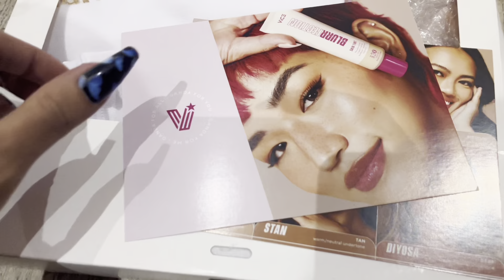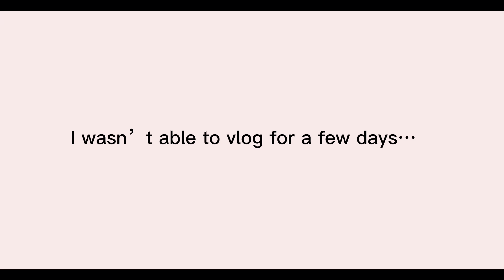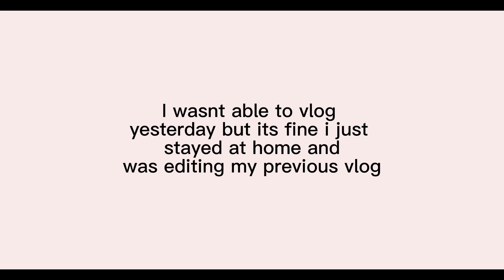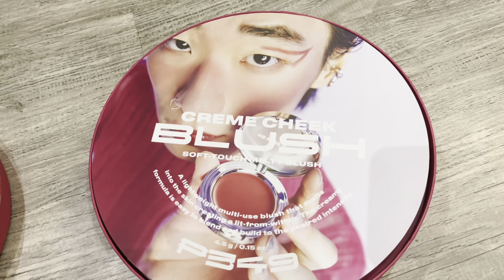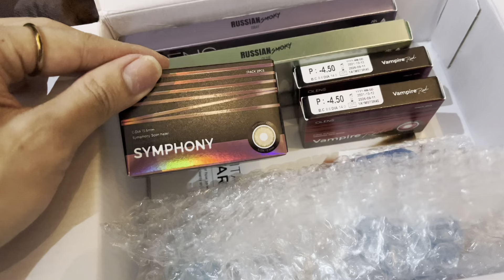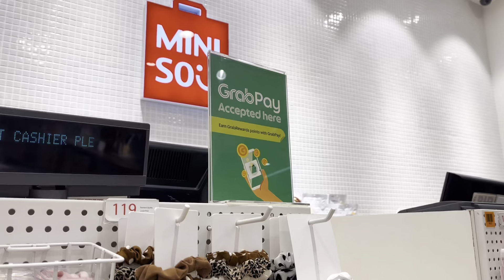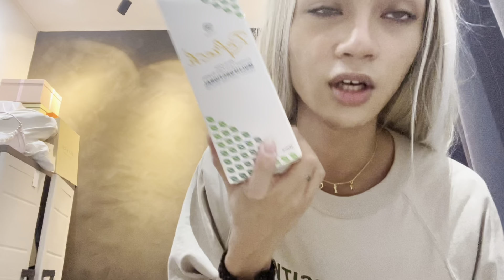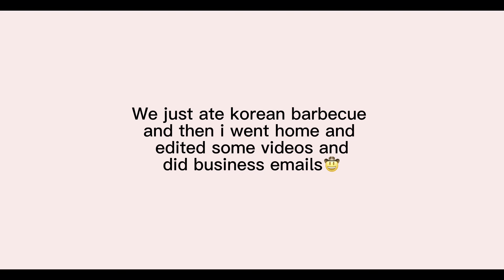MY DOG RAN AWAY || A week in a life vlog || Andrei Terry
Hey Baes! This vlog is all over the place cause im new to vlogging anyways enjoy! or dont. idc😾